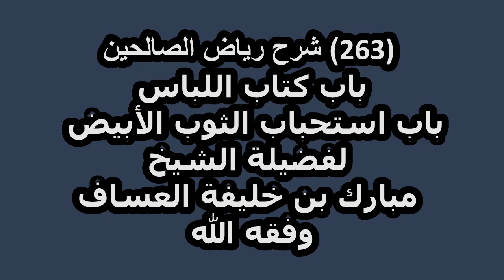شرح رياض الصالحين (263)باب كتاب اللباس- باب استحباب الثوب الأبيض لفضيلة الشيخ مبارك العساف وفقه الله